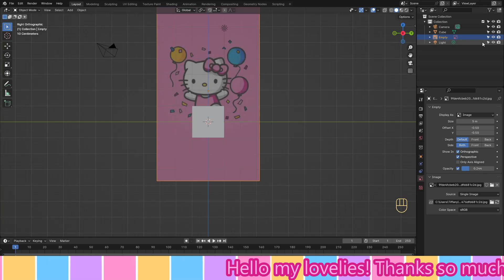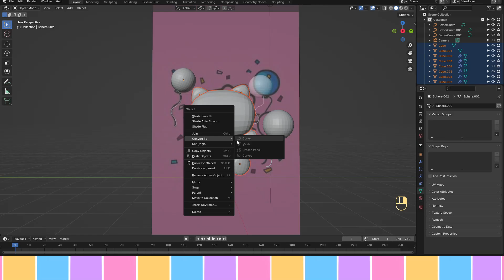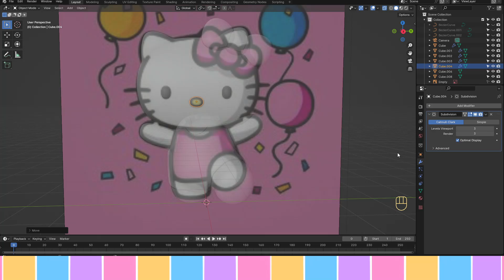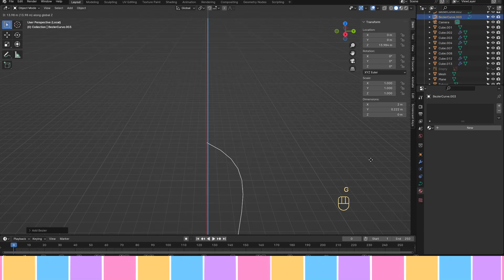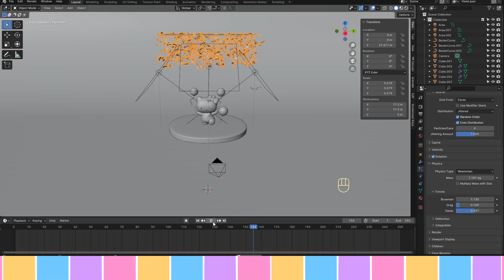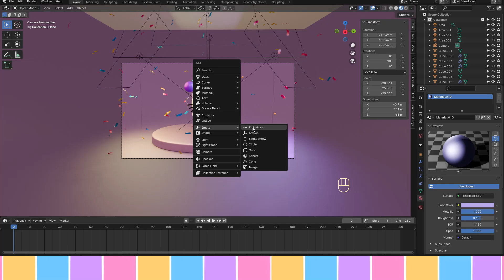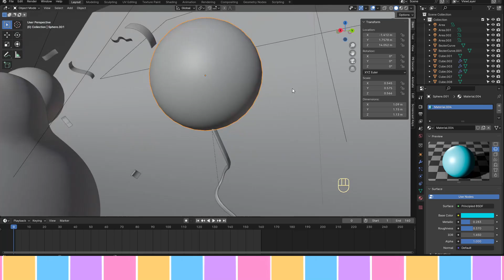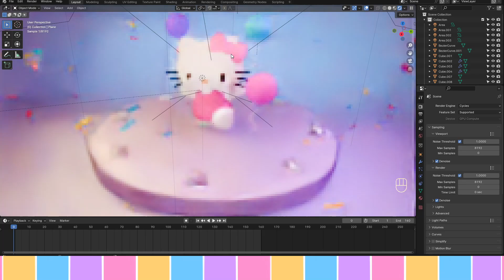Hello Kitty Party Time! - Blender 4.0 Process Video/ Speed Sculpt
Hello my lovelies! Here's a super cute Hello Kitty party scene I've put together for all of you and I think it's so lovely! I hope you enjoy!

SPECS 📝:
⭐ Blender 4.0
⭐ Rendered w/ Cycles
⭐ 8192 Samples

It gives much so much encouragement to continue making great content for all of you, and any feedback is a huge benefit to me as an artist! Thanks my lovelies